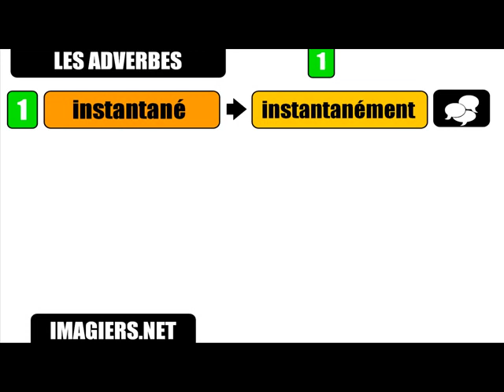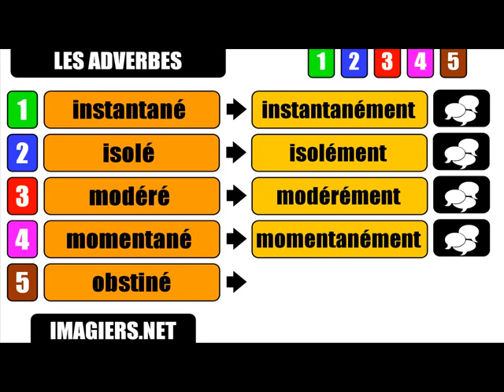Francouzské lekce = příslovce # V ement # 3